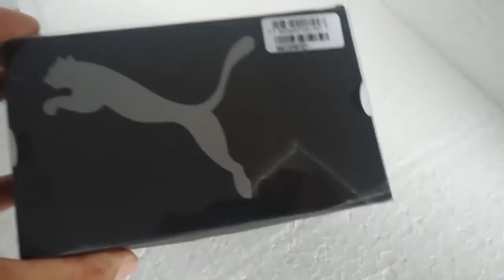Relógio Unissex Puma 96067G0PANP2DP Digital Preto